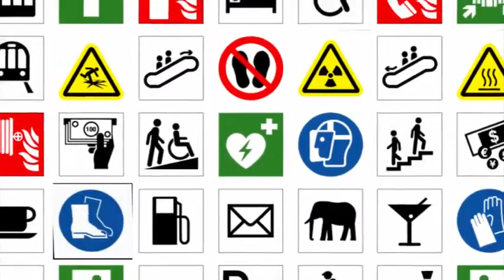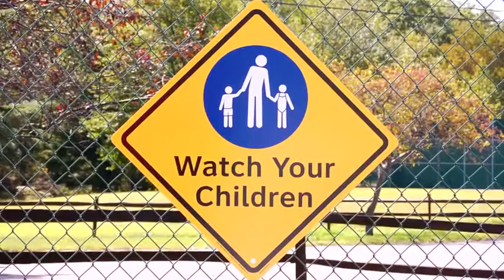ISO Symbols for Safety Signs and Labels